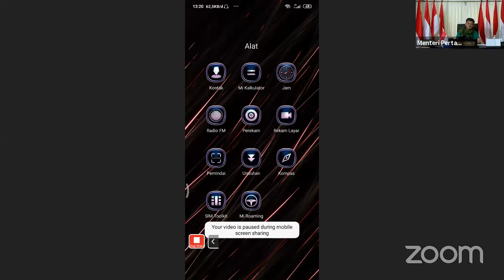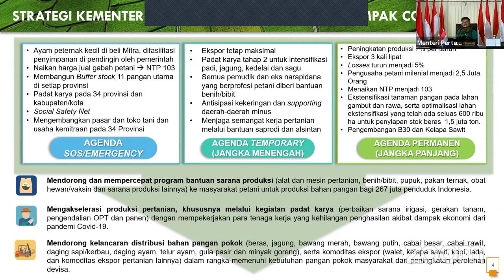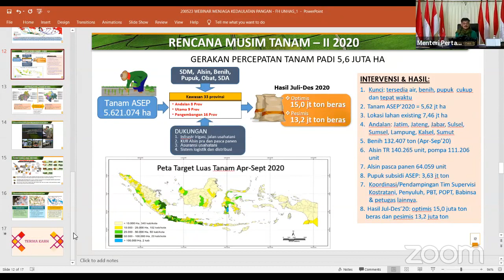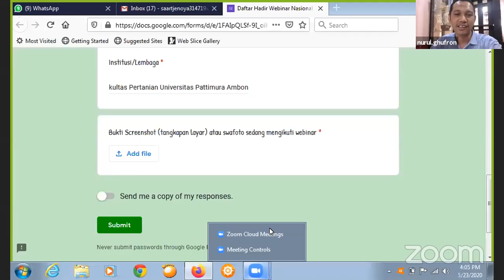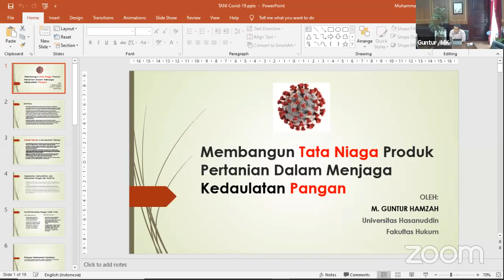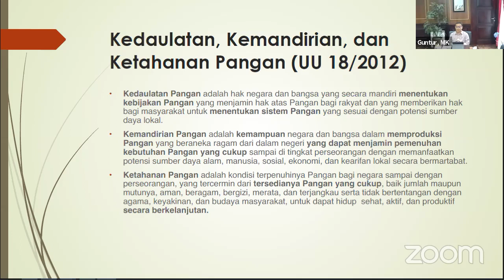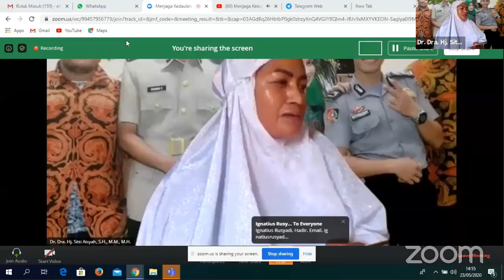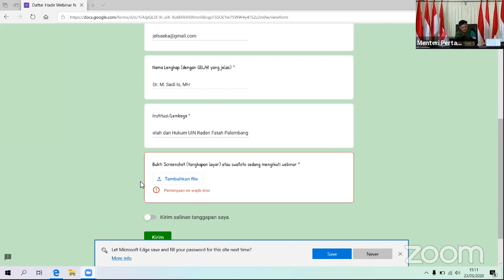Webinar Nasional Fakultas Hukum Unhas - Menjaga Kedaulatan Pangan di Masa Pandemi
Fakultas Hukum UNHAS akan menyelenggarakan Webinar dengan tema "Menjaga Kedaulatan Pangan di Masa Pandemi".

Pengantar :
Prof. Dr. Farida Patittingi, S.H., M.Hum. (Dekan Fakultas Hukum Unhas)

Sambutan & Membuka Resmi :
Prof. Dr. Dwia Aries Tina Pulubuhu, M.A. (Rektor Universitas Hasanuddin)

Keynote Speaker:
Dr. H. Syahrul Yasin Limpo, S.H., M.Si., M.H. (Menteri Pertanian RI)

Pembicara :
1. Dr. Nurul Ghufron, S.H., M.H. (Wakil Ketua KPK RI)
"Persfektif Penegakan Hukum dalam Menjaga Kedaulatan Pangan"
2. Prof. Dr. M. Guntur Hamzah, S.H., M.H. (Sekjen Mahkamah Konstitusi RI)
"Membangun Tata Niaga Produk Pertanian dalam Menjaga Kedaulatan Pangan"

Moderator :
Imran Nating, S.H., M.H. (Advokat/Ketua IKA Fakultas Hukum Unhas Jabodetabek)

Waktu : Sabtu, 23 Mei 2020
Pukul  : 14.00 Wita - selesai
Via Zoom